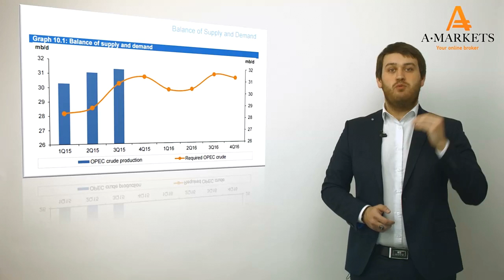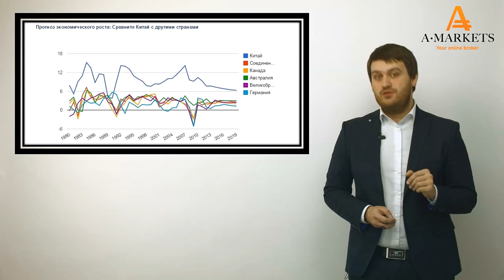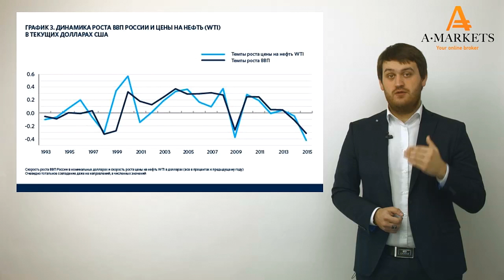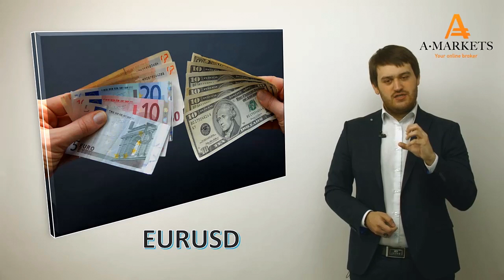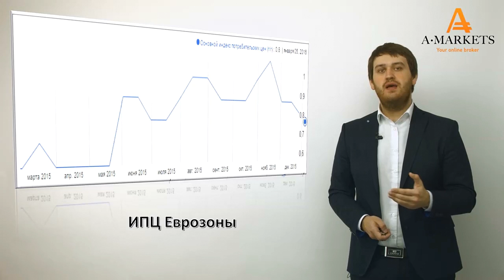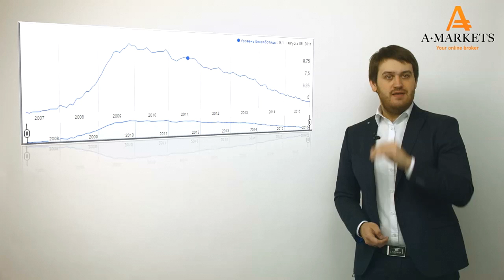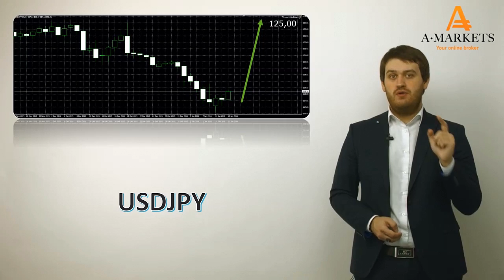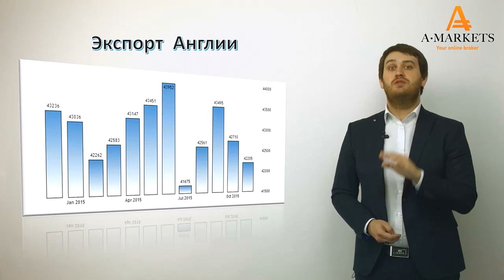Среднесрочный прогноз финансовых рынков на 1-й квартал 2016 года от Артема Деева